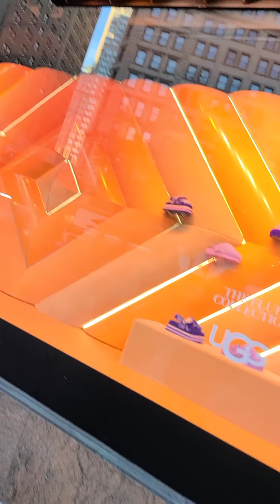my baby we went to Macy's to buy wedding ring she is so happy